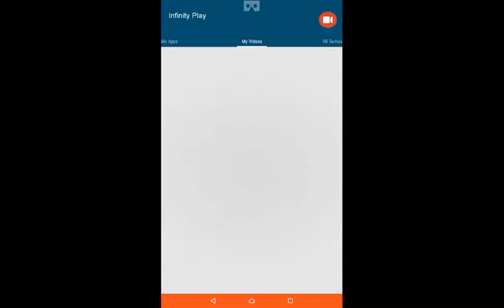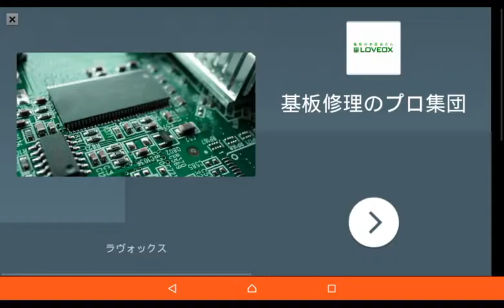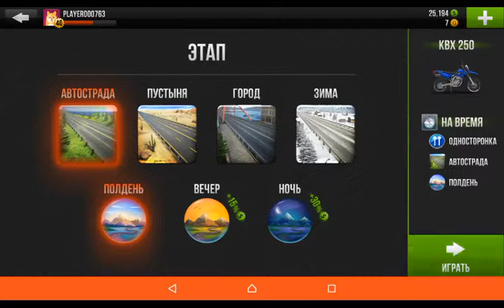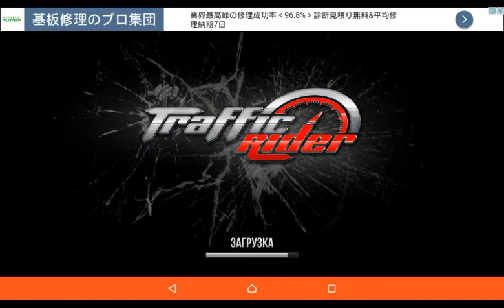Traffic Rider Mission 79-83 FannMade by me